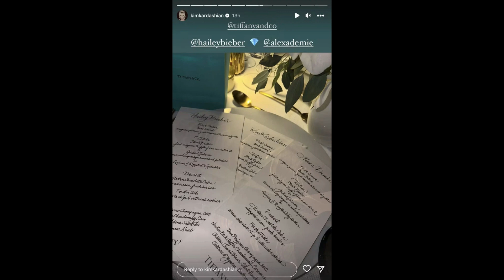Kim Kardashian hangs with Hailey Bieber amid Kanye West’s feud with the mode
Hello Champions